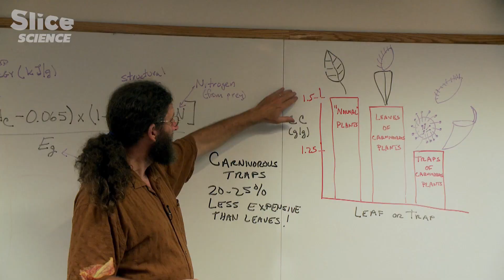Beyond VENUS FLY TRAPS: the Amazing Life of CARNIVOUROUS PLANTS | SLICE SCIENCE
Plants utilize energy to construct their structures, much like people invest money in businesses. Some of these green conquerors, facing the challenges of nutrient-poor environments, have undergone radical evolutionary changes, granting them the astonishing ability to capture insects and extract minerals and nutrients directly from them.

While the Venus flytrap is undoubtedly the star of this botanical family, with its intriguing leaf-shaped traps, it is not alone. Pitcher plants, sundews, and even aquatic species like bladderwort are part of this thriving and captivating realm of carnivorous plants!

Documentary: Invisible Nature – Colonising Plants
Directed by: Thierry Berod
Production: Mona Lisa Production